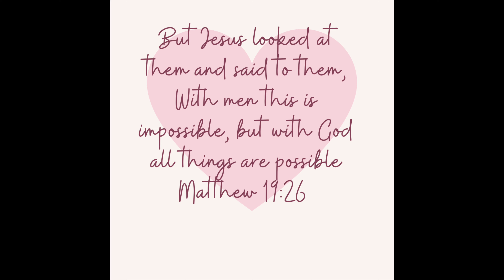Stationary Running Workout - NO EQUIPMENT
Beginner Workout 3 Rounds with 20 Second Intervals 4 different stationary moves! Faith Based No Equipment needed!

THIS WEEKS SCRIPTURE| MATTHEW 19:26
BUT JESUS LOOKED AT THEM AND SAID "WITH MAN THIS IS IMPOSSIBLE, BUT WITH GOD ALL THINGS ARE POSSIBLE."

I HOPE YOU ENJOY THIS WORKOUT!